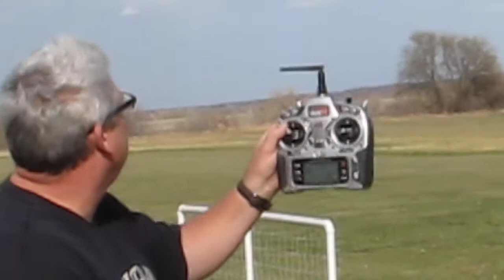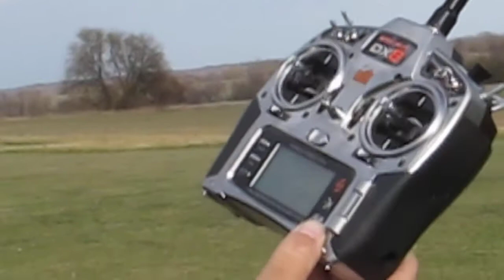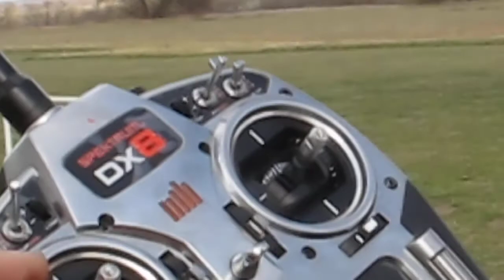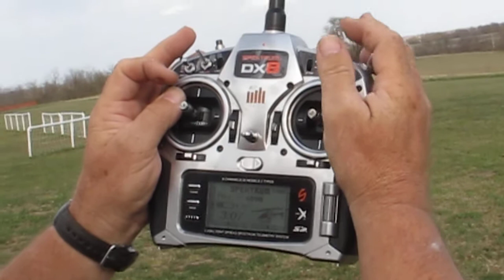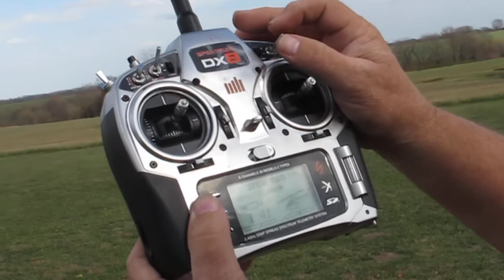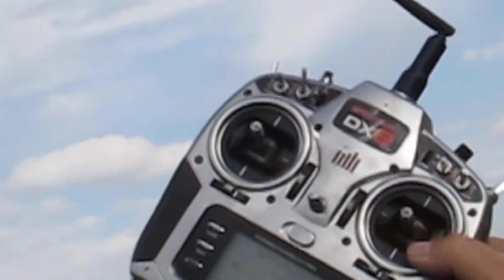Extreme APS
Align,APS,Thunderbirds,Craig Courtney,Pete Kowal